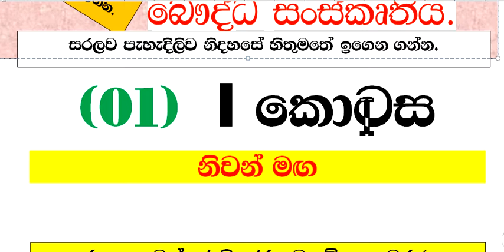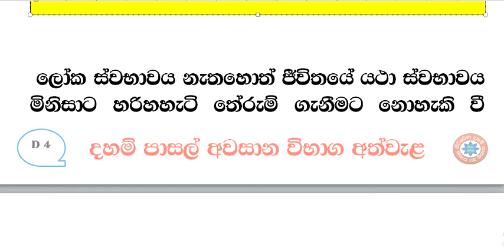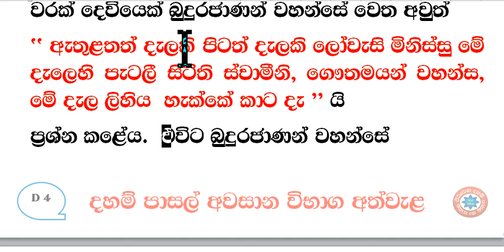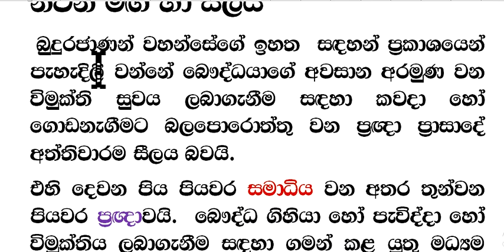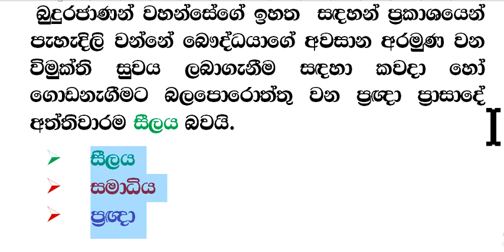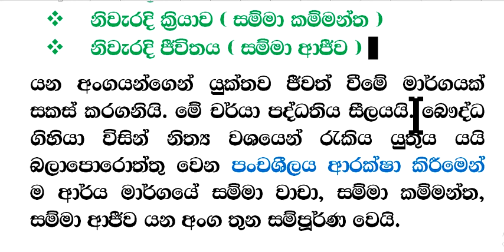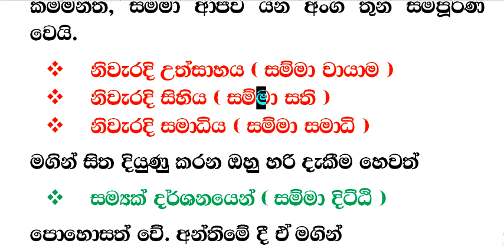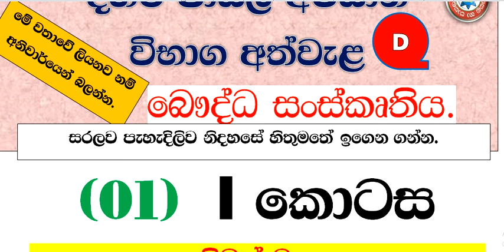දහම් පාසල් අවසාන විභාග පාඩම් - ‌**බෞද්ධ සංස්කෘතිය පාඩම ** ( 01 - I කොටස )